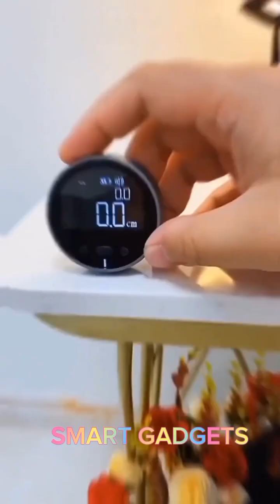Smart Gadgets 😎 | Kitchen Utensils | Home appliances | Cool Gadgets | Baby Gadgets| Makeup & Beauty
Smart Gadgets 😎 | Kitchen Utensils | Smart appliances | Cool Gadgets | Baby Gadgets| Makeup & Beauty

MUSIC  🎶 : music on the behalf of YouTube Audio Liaberery.